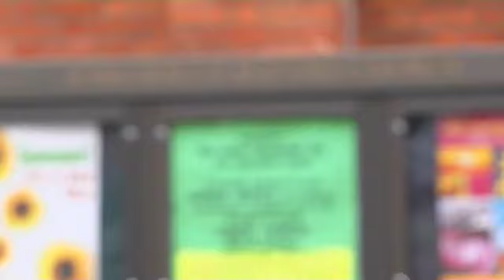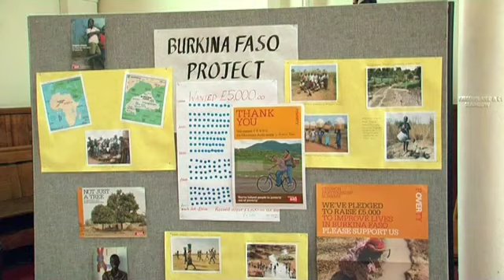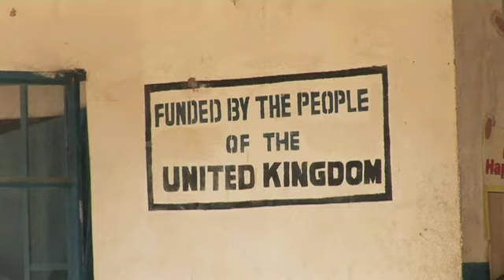Christian Aid: Church Partnership Scheme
An introduction to three new projects - in Burkina Faso, Kenya and Sierra Leone - that can be supported through Christian Aid's Partnership Scheme.